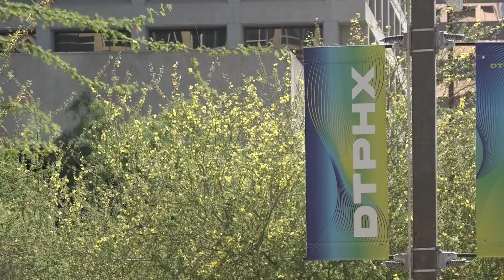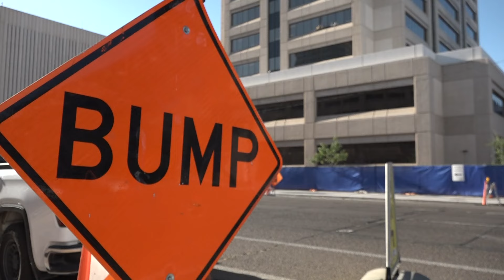Drivers continue to navigate numerous construction projects around Phoenix area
The Phoenix area is currently filled with numerous construction projects. Here is an explainer of what residents can expect around Valley developments.